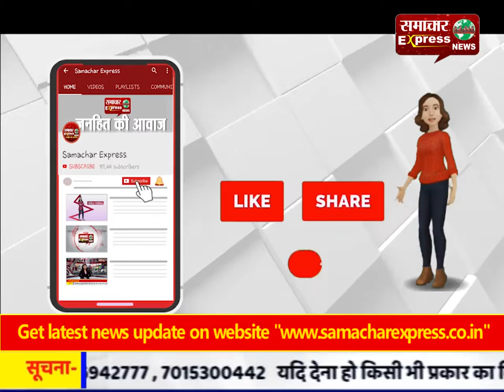करनाल : कुमारी शैलजा एवं हुड्डा के आने से कोई फर्क नहीं पड़ेगा उनके पास कुछ नहीं बचा : अनिल जैन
करनाल : कुमारी शैलजा एवं हुड्डा के आने से कोई फर्क नहीं पड़ेगा उनके पास कुछ नहीं बचा : अनिल जैनFollow my wap site :